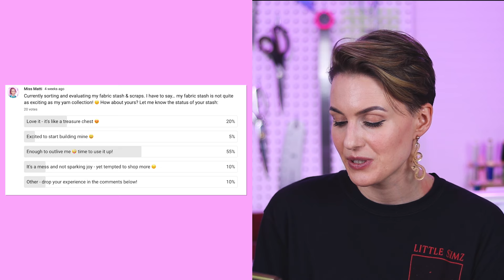No New Yarn or Fabric: Can I Craft from My Stash ONLY?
It's time to bust my stash! 👊🏻🧶 Can I make clothes from my stash ONLY? 🧵✂️

From March 2024 to March 2025, I'm embarking on a low-buy year, focusing on sewing, knitting, and crocheting with what I already have.

Recently, I uncovered an infestation of cloth moths and carpet beetles in my stash! 😱 This discovery triggered a thorough cleaning spree. As I went through every piece of fabric and skein of yarn, I realized I had more than enough materials to fuel my creativity for years to come. Therefore I'm pledging to utilize what's already in my possession.

☕️ If you love what I do, consider supporting me by buying me a coffee

💖 Want more creative ideas & inspiration?

▼ ABOUT ME ▼

I'm Matilda, aka Matti. I am a multi-passionate fashion designer on a mission to inspire you to live a more creative & sustainable lifestyle.